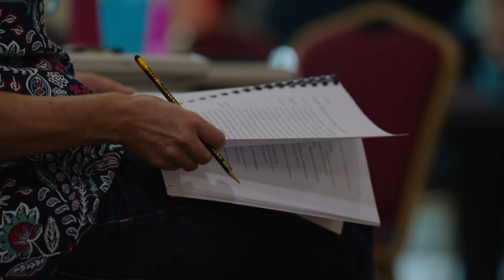The Miser | Interview with Michelle Doake